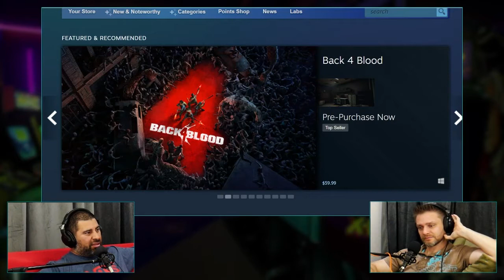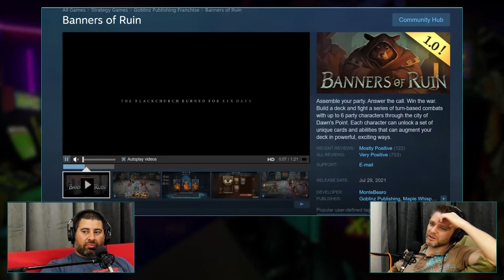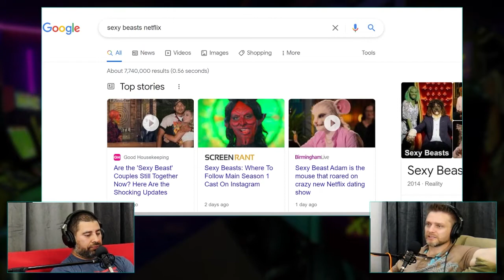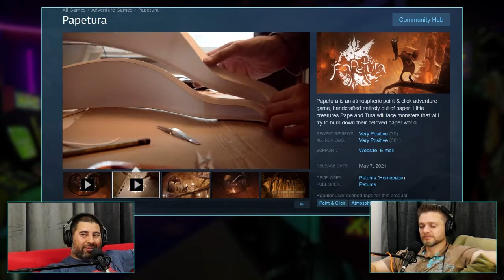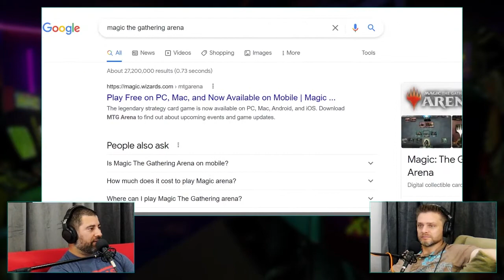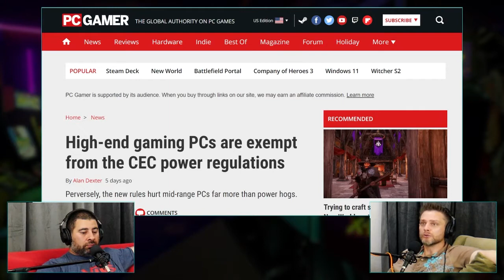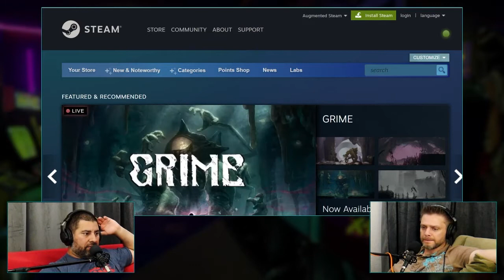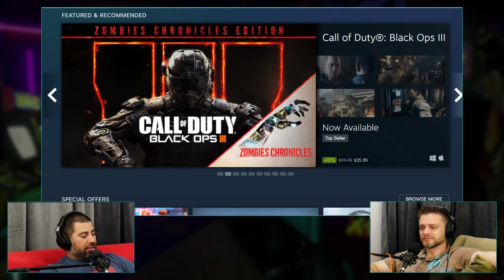DLG #401: Peak Pass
Bobby finishes the Battlefront II single player and also plays through Papetura, the handcrafted point and click adventure. Emilio plays The Ascent and is still hooked on Magic the Gathering: Arena.

TOPICS
Toodee and Topdee, Banners of Ruin, Fuga: Melodies of Steel, Unbound: Worlds Apart, The Ascent, Magic the Gathering: Arena, Papetura

Inseedious: Emilio’s gourmet salsa.
Gorilla Mind: A cognitive-enhancing supplement that’s great for the gym as well as gaming.